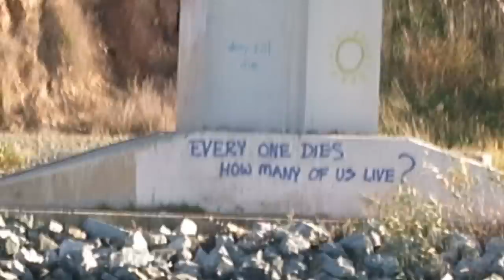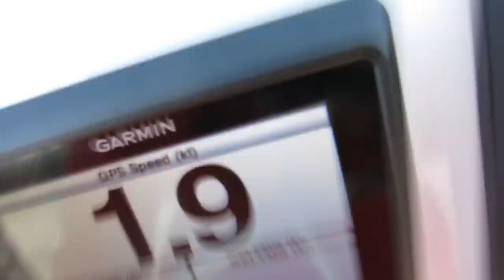TRAVELING CHESAPEAKE AND DELAWARE CANAL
Vlog #17!
 In this episode we travel Chesapeake and Delaware Canal from the Delaware bay entrance. We also meet up with my dad and face the first of the really cold weather, it certainly wont' be the last of the cold weather before we reach nicer latitudes.
Check Kate -

Song - Lounge Loop Jazz Background